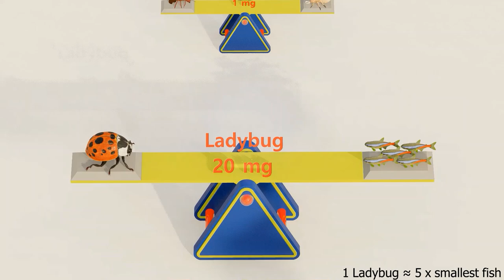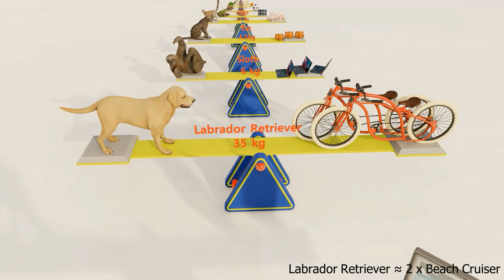Animals 3D Comparison🐫🐕🦌🐘 | Weight | 2021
Hello All !
Presenting an animated comparison of various animals weight from smallest Fire ant 1mg to the Largest 'Blue Whale 150000 kg...
Note; average weight of each animals are mentioned and it may vary +/- little...